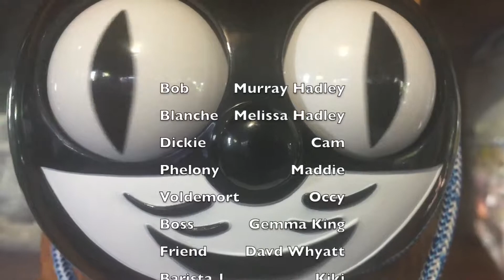10 Invasion Of The Uncanny X Men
South Fremantle International Film Festival 2019